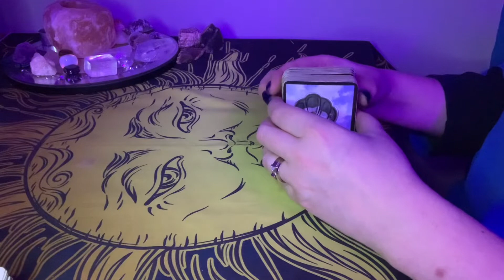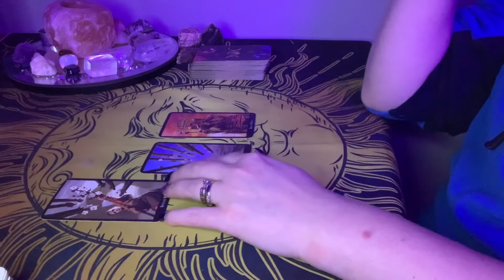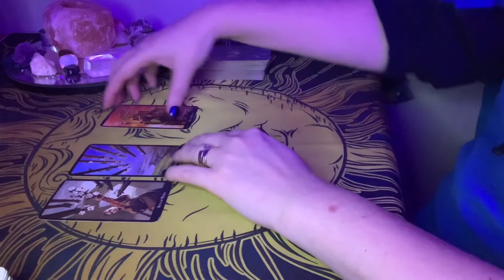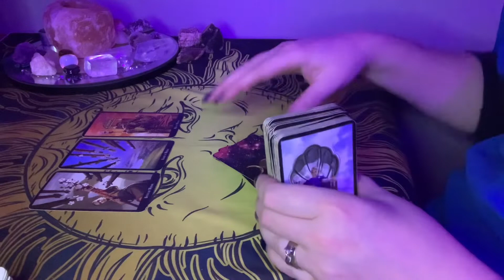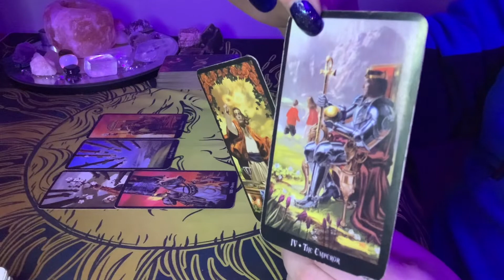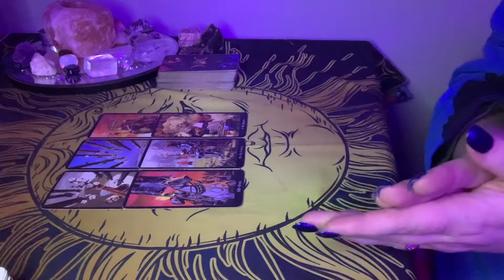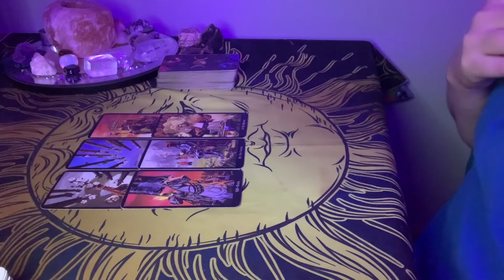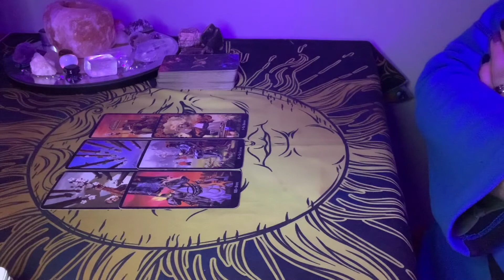PISCES February 2022 - Weekly Love Read